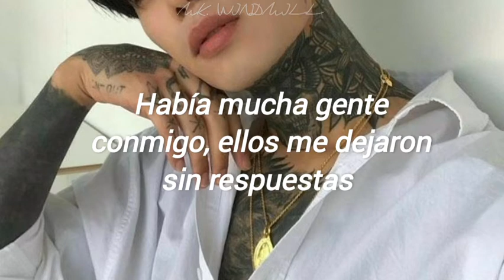GROOVE - GwangJil Jo [Sub Esp] SMF Just Jerk